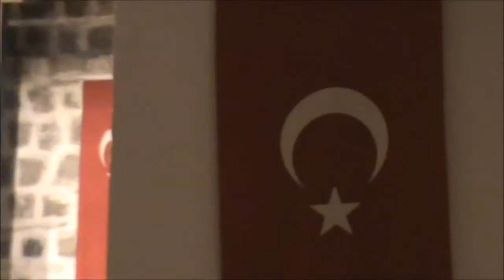Mustafa DALGIÇ-İKİ KEKLİK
TEMAD EDİRNE İL BAŞKANLIĞI KONSERİ 17 EKİM 2018
Şeyda YEŞİLYURT-Alp ÖZDEMİR-Emre ÇAM-Levent  SARIBAŞ-Alperen HACIİBRAHİM